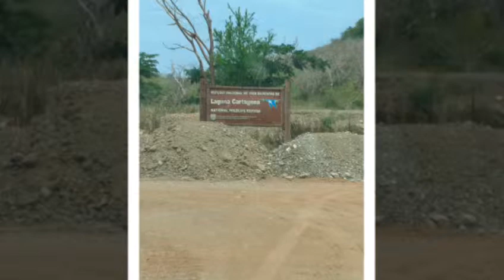Auto Show YAUCO y algo más